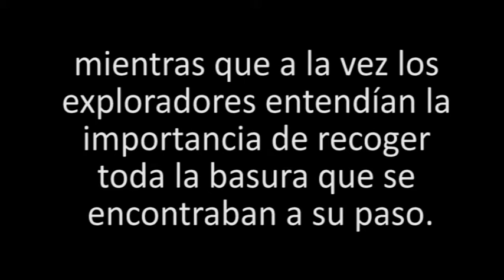El Misterio de la Tribu Malak GS Padre Coll 329